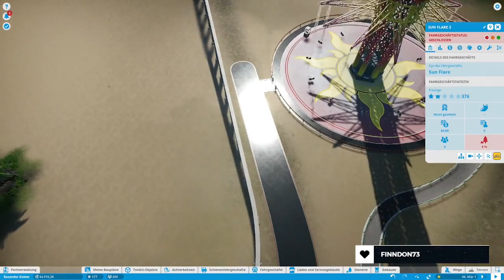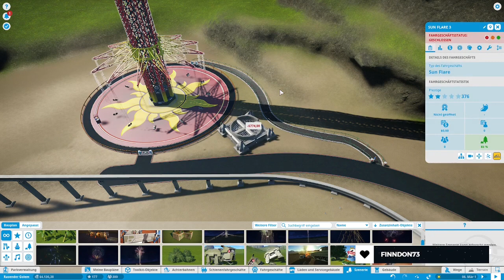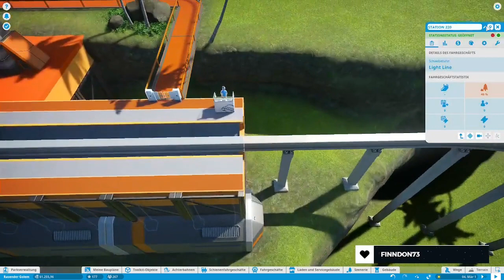Rasender Golem | Planet Coaster | Part 87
Er ist vollständig versteinert und dennoch hat mein Personal Angst vor dem Golem und verlangt eine Gefahrenzulage.